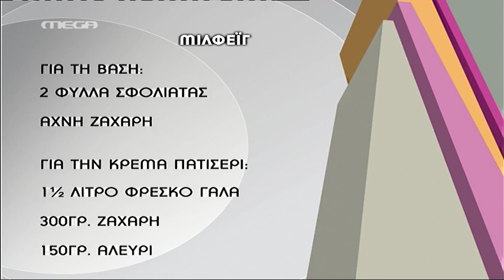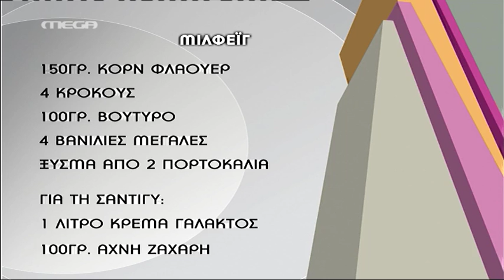Entertv.gr: Μαγειρική: Μιλφέιγ από τον Άκη Πετρετζίκη Α΄